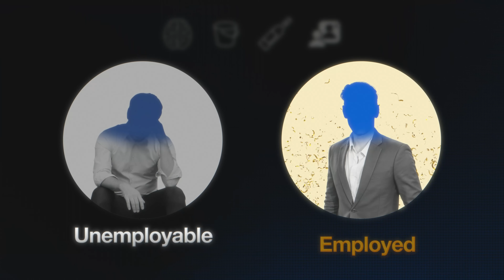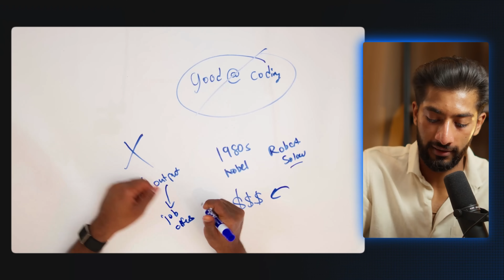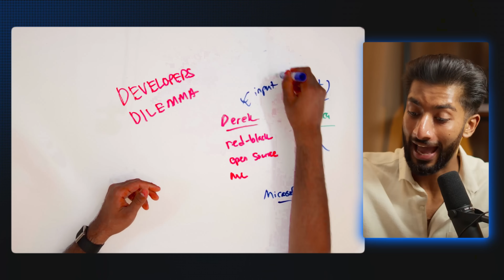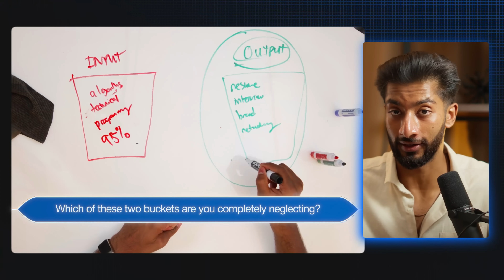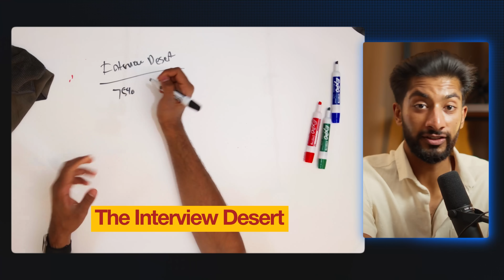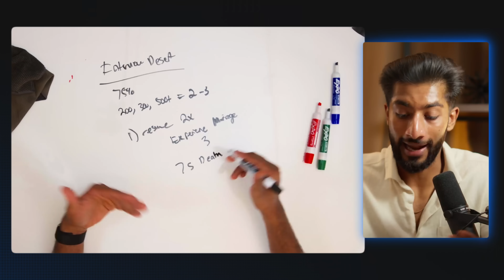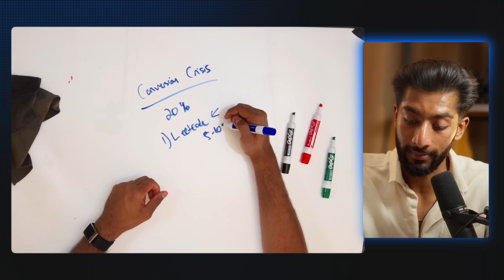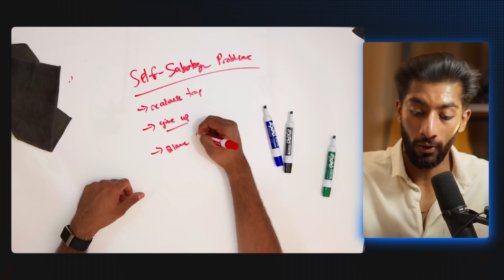Why Dumb Software Engineers Get Offers (And You Don't)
Computer science students, new graduates, and software engineers...want to land your dream software engineering job/internship?

You’ve probably noticed it — people way less qualified than you keep getting software engineering offers… while you’re stuck refreshing your inbox. In this video, I break down exactly why “dumb” engineers keep winning, and what they understand about the hiring game that you don’t. I’ll show you how to fix your biggest bottleneck — whether that’s your resume, interviews, or networking — and finally start getting real offers instead of rejections.

If you're a dedicated programmer who wants to land your dream internship or job in 2025 without spamming LeetCode, spending hours at career fairs, or applying to thousands of positions, join the Software Engineering Accelerator and work directly with me.

00:00 The Real Reason You Can’t Get a SWE Job
00:59 The System That Changes Everything You Thought You Knew About Getting Hired
02:30 Why Companies Don’t Hire You for Your Skills
03:03 The Two Buckets That Control Your Career
04:51 The Hidden Bottleneck Keeping You Stuck
07:24 Why You’re Getting Interviews But No Offers
09:40 The Framework That Fixes Every Hiring Problem